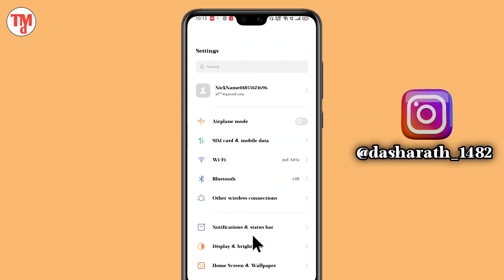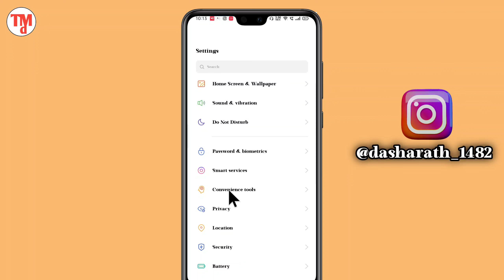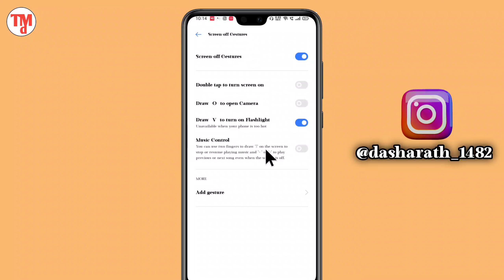Realme Mobile new settings band screen se fleshlight on kaise karen || Drow v to turn on fleshlight